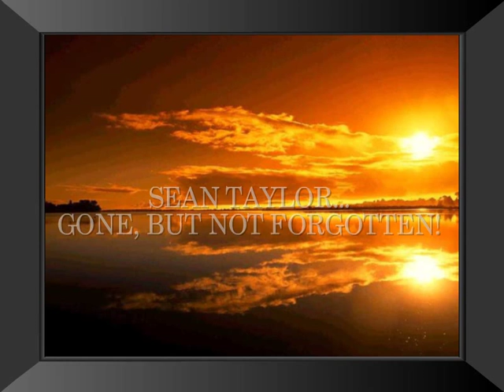REDSKINS GAME: MIKE'S FIRST, SHAWN TAYLOR'S LAST :-(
MY SON'S FIRST REDSKINS GAME AND UNFORTUNATELY SEAN TAYLOR'S LAST.